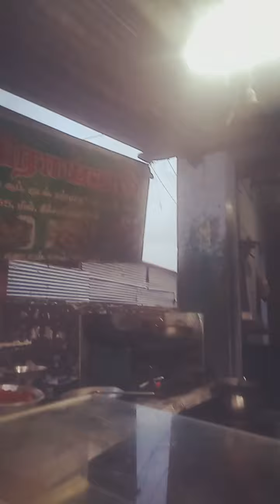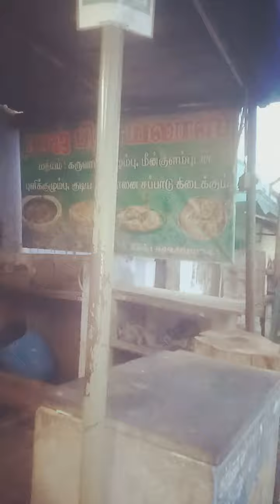Inside super younavagam, good hotel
all see know understand it's value in real life